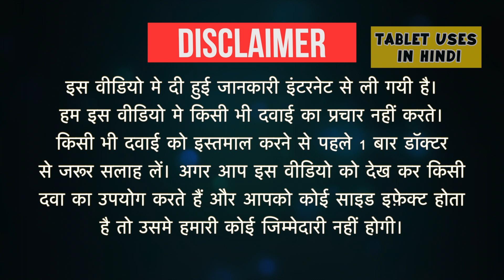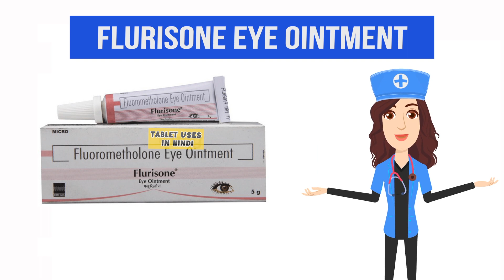Flurisone Eye Ointment Uses in Hindi | आंखों में लालिमा और सूजन | Side Effects | Dose 💊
Flurisone Eye Ointment Uses in Hindi | Side Effects | Dosage